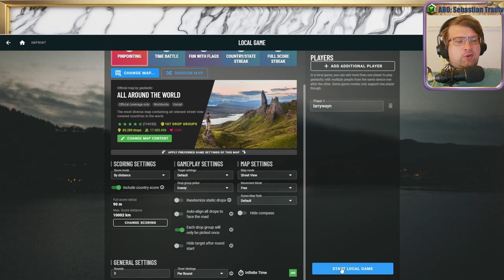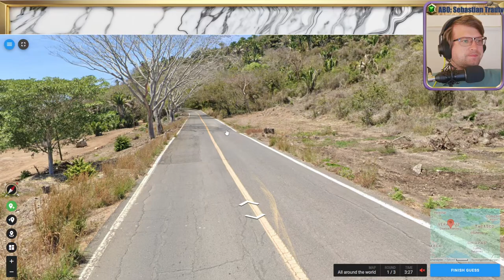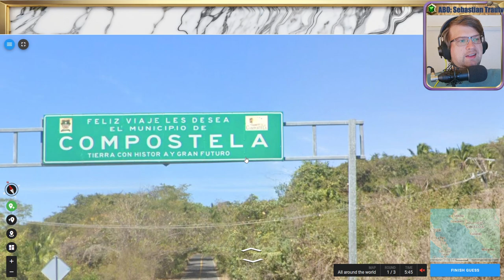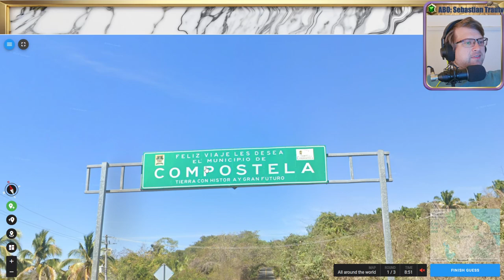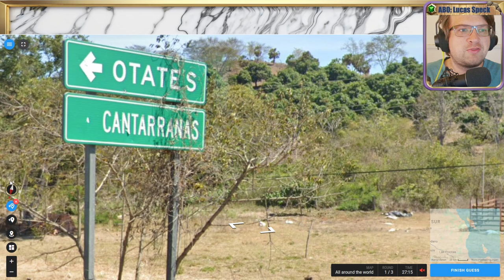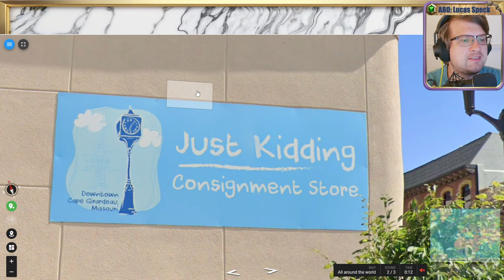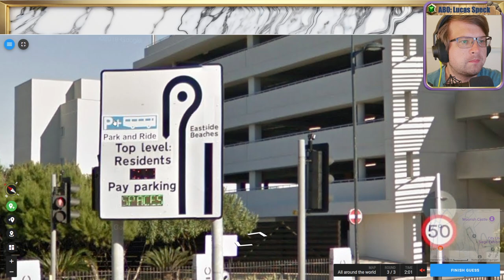🌄 18K, Wissen, Raten, Verzweifeln 💖 Folge 49 💖 Geotastic 🌄